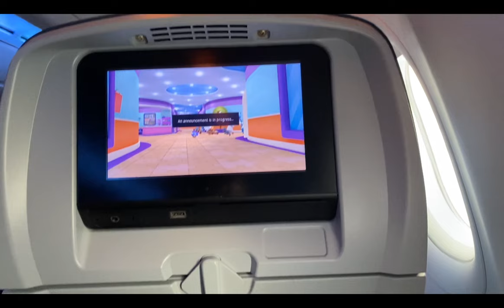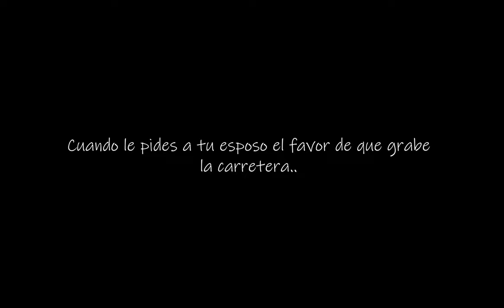VLOG#9: Nos fuimos a Carolina del Norte durante la PANDEMIA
Si bien dicen por ahi que mas vale tarde que nunca jajaja asi que aqui esta el primer video de nuestro viaje a Carolina del Norte durante la pandemia (Octubre 2020 para ser exactos).   Espero que se lo disfruten!!

Gaby

Si quieres ver contenido mas al dia, sigueme por IG: @gabyzabalatv